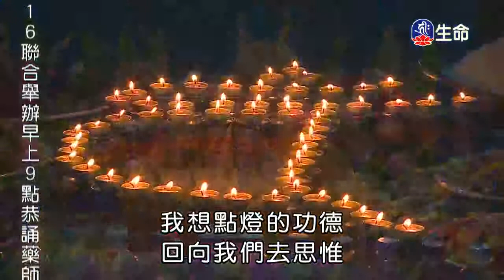智慧的修⾏⽅法-02～之2_海濤法師（lifetv_20171215_03:37）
海濤法師：「智慧的修⾏⽅法-02～之2」。